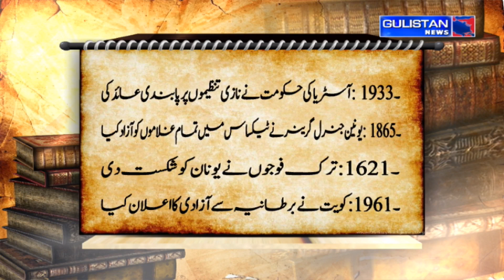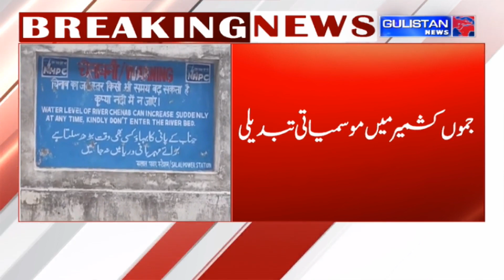Salaam JK || Morning Updates||Latest Update||Gulistan News